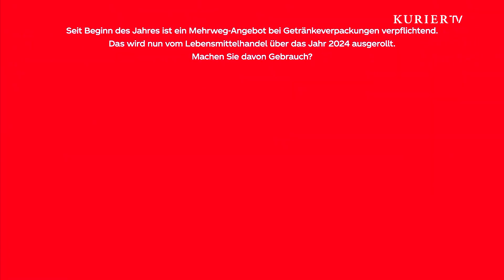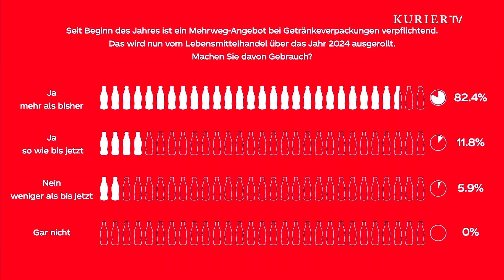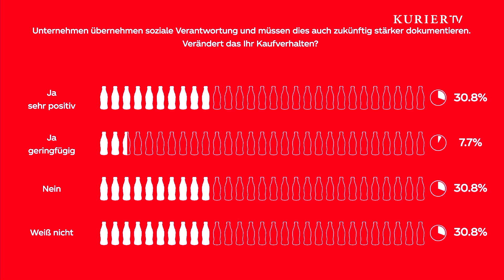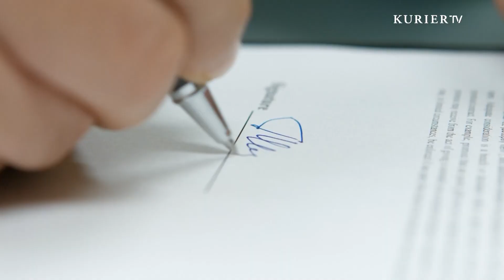Gemeinsam den Mehrweg gehen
Expertinnen und Experten diskutierten über die soziale Evolution der Nachhaltigkeit.